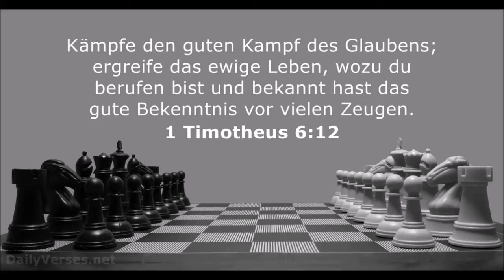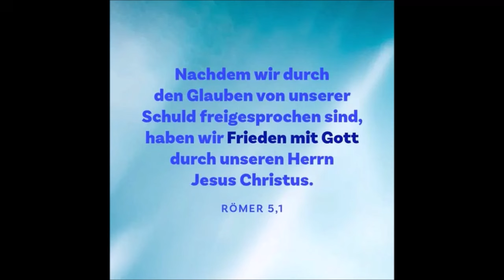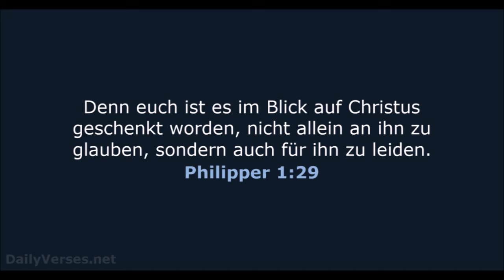Kurzpredigt: Der intensive Anspruch des Absoluten!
Deutlich wird, daß ich (auch als Gläubiger) es nicht in der Hand habe Absolutheiten und entsprechende unabhängige Wahrheiten zu deklarieren, anzuerkennen, abzulehnen oder eintüten und zementieren kann. Das kann nur Gott und wem ER es offenbaren will.